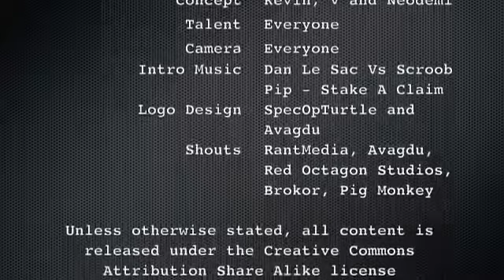Combat Shorts: R4nger Haircut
V prepares for his corporate holiday and has a slight trim.

olivenöl haare haare, haare haare lyrics,haare schneller wachsen,ursis haare,olivenöl haare,mondkalender haare,fettige haare,haare färben,haare auf den .

my boy out shooting em up in iraq in shorts.

2012 is finally here!! time for a new start! and for some, a new haircut :D.